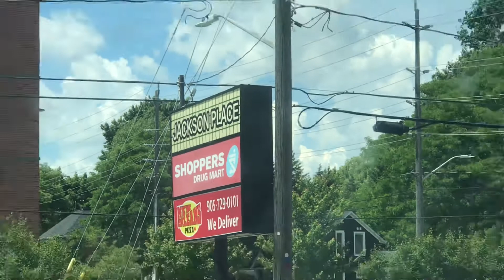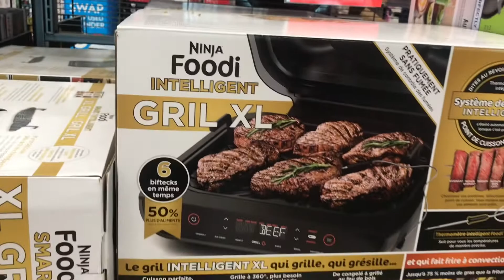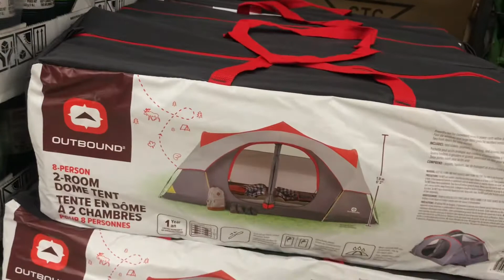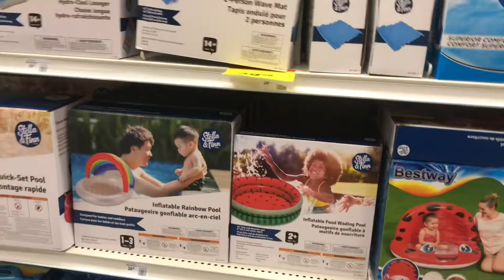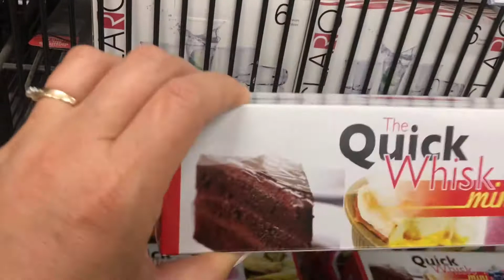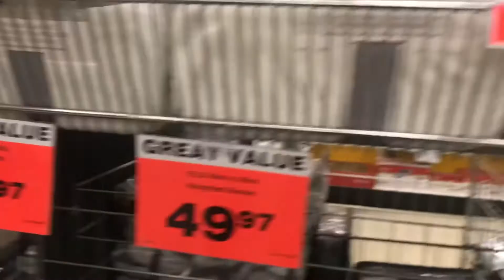Canadian Tire 🇨🇦shopping 😍